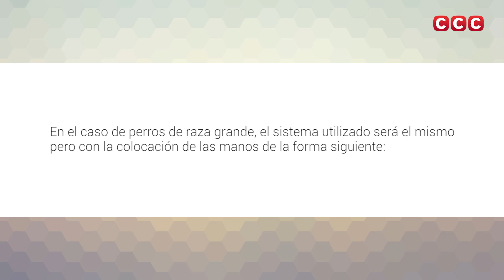Maniobra RCP - Curso de Auxiliar de Clínica Veterinaria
En este vídeo del Curso de Auxiliar de Clínica Veterinaria de CCC te mostramos los aspectos importantes de la realización de la Maniobra RCP. Si quieres seguir formándote en este curso, infórmate ya y matricúlate en el Curso de Auxiliar en una Clínica Veterinaria;